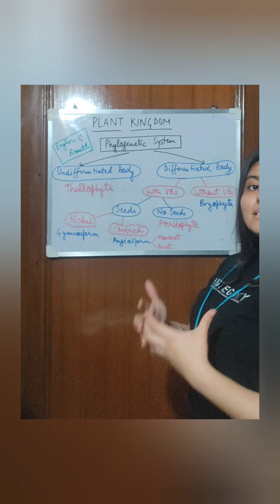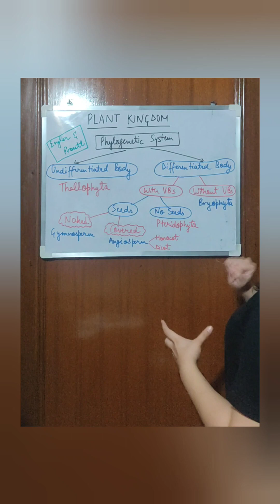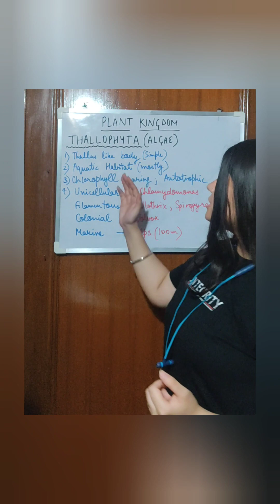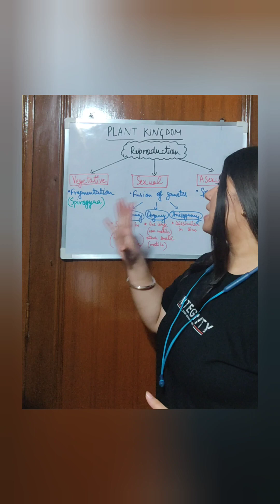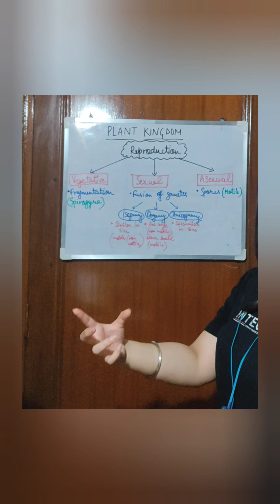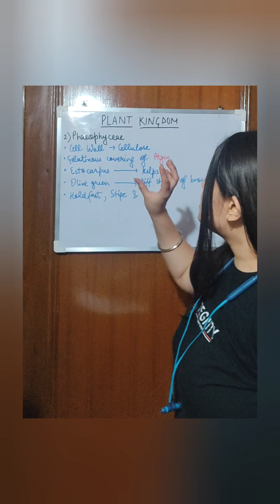Plant Kingdom Part 1 || Class 11th || Biology || NEET || CBSE